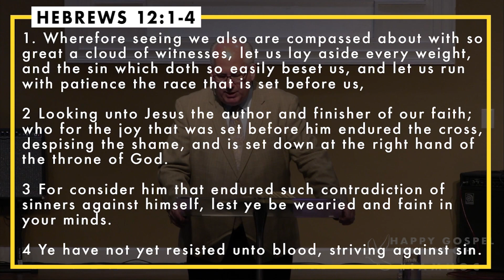Happy Gospel Church with Pastor Bill Bailey | Episode 17